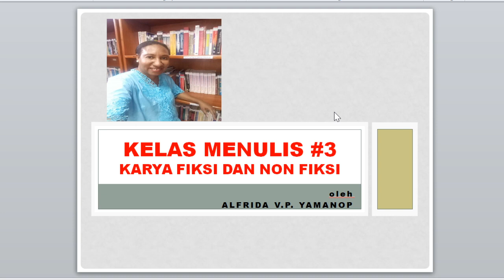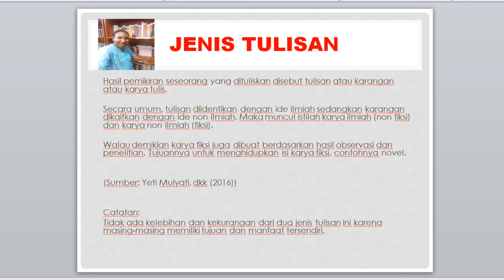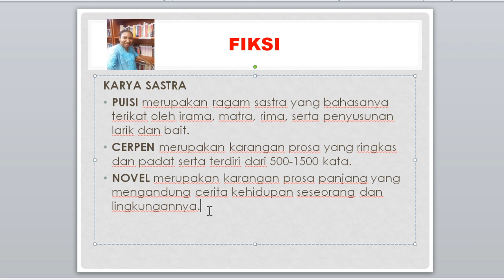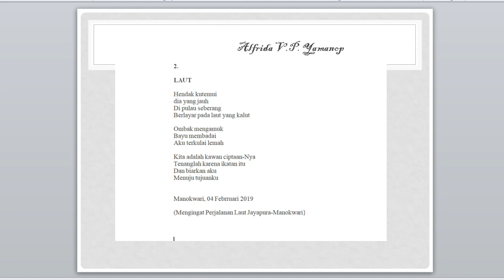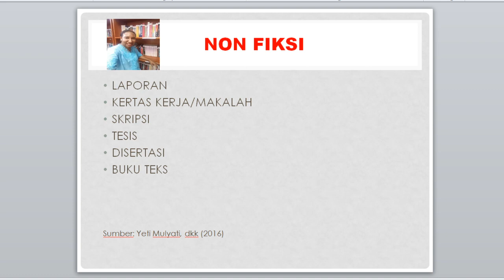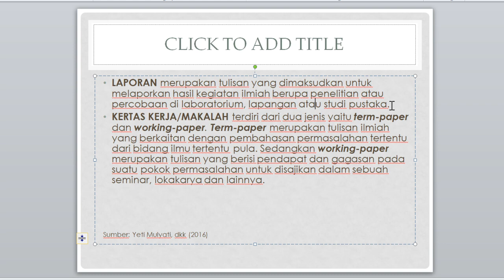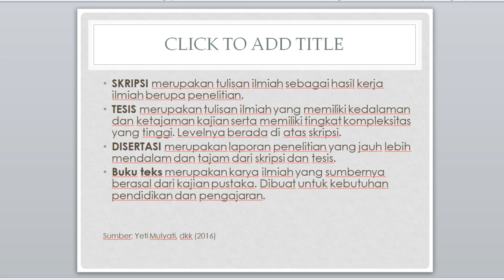Kelas Menulis #3 Karya Fiksi dan Non Fiksi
Materi kelas menulis ini membahas tentang karya Fiksi dan Non Fiksi.

Materi kelas selanjutnya adalah Kiat Membuat Latar Belakang.

Terima kasih ☺